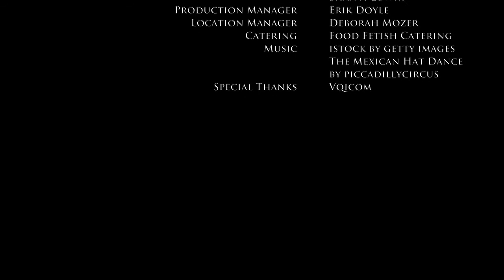Cow Interrogation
Two Headed Fish Films presents "Cow Interrogation". Shout out to the amazing team behind this - Shanti Lowry, Anthony Nuccio, Clinton Pickens, Thor Wixom, Mesta Bish, Chase Vicari, Deb Mozer and Erik Doyle!